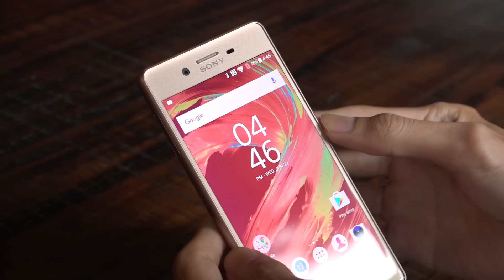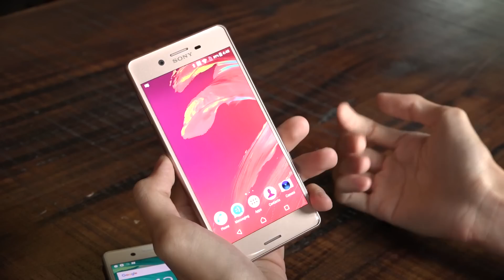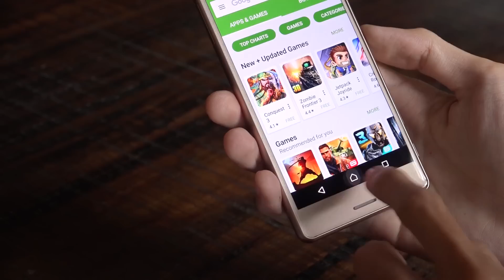Tinhte.vn - Trên tay Sony Xperia X Performance